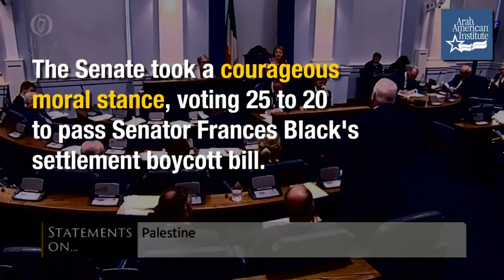How Ireland is Leading the Way Against Israeli Settlements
As the U.S. under the Trump administration continues to encourage the entrenchment of Israel’s control over Palestinian territories it occupied in the 1967 War, Ireland is considering a different path, as both houses of parliament voted in favor of a new bill mandating a boycott of goods produced in Israeli settlements, which are established throughout the occupied Palestinian territories in violation of international law. If the bill makes it through the coming legislative processes to become law, it would represent a powerful demonstration of how nations around the world can and should act to defend international law and basic human rights. And the extreme reactions to the bill – not just from Israel but from some in the U.S., including in Congress – underscore just how worried defenders of settlements are that it could have serious impact. Join us for this important and timely conversation.

Frances Black is an independent senator in the Republic of Ireland, who has championed a range of progressive policies to support vulnerable communities. After visiting Palestine, Black stood up in support of international law, human rights, and justice in Palestine, introducing legislation last year to end Ireland’s trade in goods produced in illegal Israeli settlements in the occupied Palestinian territories. The bill passed the upper house of parliament (Seanad), in December, and then the lower house (Dail) in January. She is an exceptionally compelling speak on issues of justice and human rights.

James Zogby co-founded the Arab American Institute in 1985 and continues to serve as its president. He has been active in the struggle for justice in Palestine for several decades. He is Director of Zogby Research Services, a firm that has conducted groundbreaking surveys across the Middle East. For the past 3 decades, he has served in leadership roles in the Democratic National Committee and served 2 terms as a President Obama appointee to the United States Commission on International Religious Freedom. He writes a weekly column published in 12 countries. He is featured frequently on national and international media as an expert on Middle East affairs.

Lara Friedman is the President of the Foundation for Middle East Peace (FMEP). With more than 25 years working in the Middle East foreign policy arena, Lara is a leading authority on U.S. foreign policy in the Middle East, with particular expertise on the Israeli-Arab conflict, Israeli settlements, Jerusalem, and the role of the U.S. Congress. She is published widely in the U.S. and international press and is regularly consulted by members of Congress and their staffs, by Washington-based diplomats, by policy-makers in capitals around the world, and by journalists in the U.S. and abroad. In addition to her work at FMEP, Lara is a non-resident fellow at the U.S./Middle East Project (USMEP). Prior to joining FMEP, Lara was the Director of Policy and Government Relations at Americans for Peace Now, and before that she was a U.S. Foreign Service Officer, serving in Jerusalem, Washington, Tunis and Beirut. She holds a B.A. from the University of Arizona and a Master’s degree from Georgetown’s School of Foreign Service; in addition to English, Lara speaks French, Arabic, Spanish, (weak) Italian, and muddles through in Hebrew.

This discussion is cosponsored by the New Israel Fund and J Street - DC Metro.